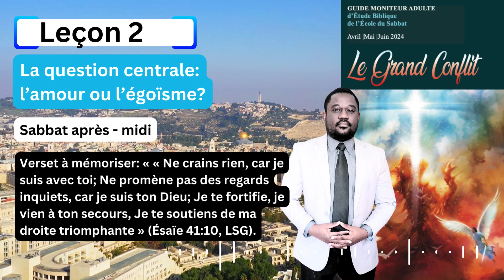Leçon 2 La question centrale l’amour ou l’égoïsme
S abbat aprèS- midi
Lecture de la semaine: Lc 19:41-44; Mt 23:37, 38; Heb 11:35-
38; Apo 2:10; Ac 2:44-47; Jn 13:35.
Verset à mémoriser: « « Ne crains rien, car je suis avec toi; Ne
promène pas des regards inquiets, car je suis ton Dieu; Je te fortifie, je viens
à ton secours, Je te soutiens de ma droite triomphante » (Ésaïe 41:10, LSG).
Supposons que vous soyez un berger avec votre troupeau sur les flancs du
Mont des Oliviers, qui surplombe la ville de Jérusalem, et que vous enten-
diez des voix. Immédiatement, vous reconnaissez la voix de Jésus et vous
êtes surpris de ce qu’Il dit. Pour Ses disciples, c’était difficile à comprendre. Alors que
le soleil couchant faisait briller le temple au dôme d’or et projetait son reflet dans la
blancheur neigeuse de ses magnifiques murs de marbre, Jésus déclare emphatiquement:
« Je vous le dis en vérité, il ne restera pas ici pierre sur pierre qui ne soit renversée »
(Mt 24:2, LSG). Les disciples étaient perplexes tout comme vous l’êtes aujourd’hui.
Qu’est-ce que Jésus peut bien vouloir dire par ces paroles? Quel est leur rapport avec la
fin du monde dont parlaient les disciples de Jésus?
Vous écoutez avec une grande attention Jésus mêler magistralement les évènements
qui conduiront à la destruction de Jérusalem et ceux qui se dérouleront juste avant
Son retour. Dans la destruction de Jérusalem, nous découvrons une préfiguration de
la stratégie de Satan pour séduire et détruire le peuple de Dieu à la fin des temps. Les
instructions de Jésus dans Matthieu 24 décrivent clairement les évènements des derniers
jours dans le contexte de la destruction de Jérusalem.
L’étude de cette semaine sera consacrée à la double stratégie de Satan pour séduire et
détruire le peuple de Dieu. Ce que le malin n’avait pas réussi à faire par la persécution,
il espère le faire par le compromis. Mais Dieu n’est jamais pris par surprise, et même
dans les moments les plus difficiles, Il préserve Son peuple.
*Étudiez cette leçon pour le sabbat 13 avril à la lumière de La tragédie des siècles, chap. 1 à 2.